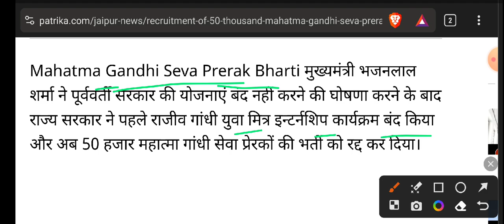महात्मा गांधी सेवा प्रेरक भर्ती 2023 | नए सिरे से होगी भर्ती | Mahatma Gandhi Sewa Parerak Bharti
महात्मा गांधी सेवा प्रेरक भर्ती 2023 || नए सिरे से होगी भर्ती | Big Apdate | Mahatma Gandhi Sewa Parerak Bharti 2023

महात्मा गांधी सेवा प्रेरक भर्ती 2023
राजस्थान महात्मा गांधी सेवा प्रेरक भर्ती 2023
सेवा प्रेरक भर्ती 2023
महात्मा गांधी सेवा प्रेरक भर्ती
महात्मा गांधी सेवा प्रेरक भर्ती पर रोक
नहीं होगी महात्मा गांधी सेवा प्रेरक भर्ती
महात्मा गांधी सेवा प्रेरक भर्ती प्रक्रिया
महात्मा गांधी सेवा प्रेरक भर्ती पर रोक क्यों लगी
mahatma gandhi seva prerak bharti 2023 result date,rajasthan seva prerak bharti 2023